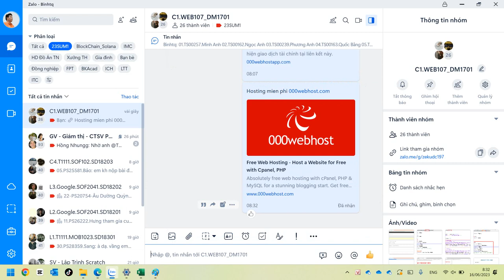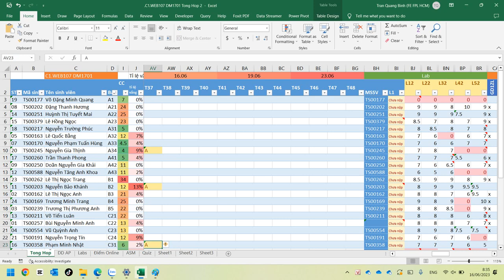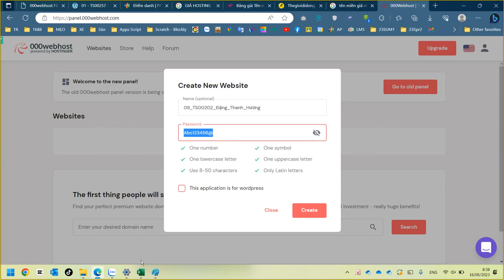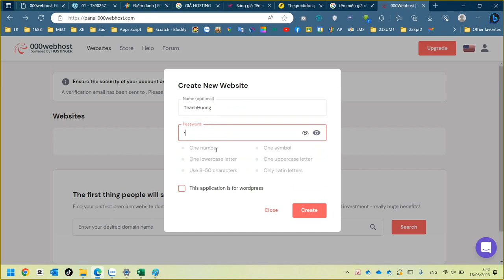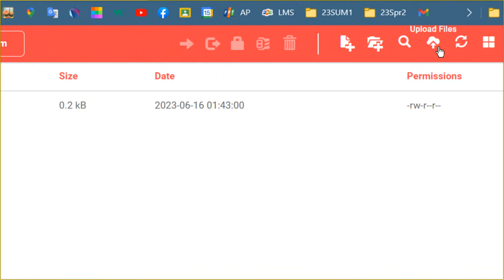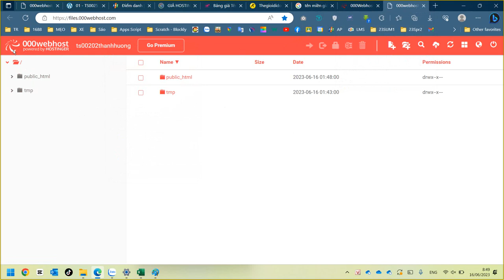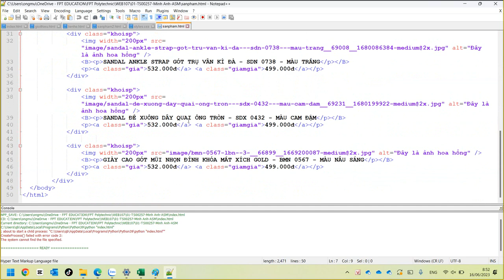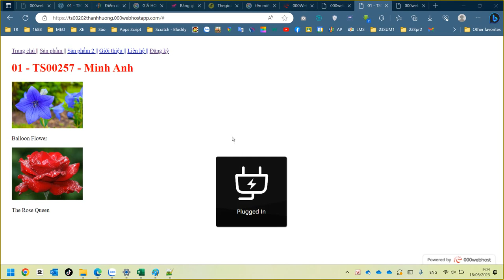web107 Hướng Dẫn Upload Một Website Lên Hosting P2